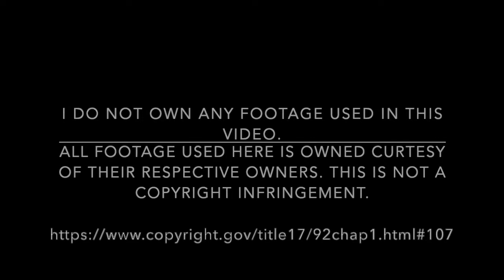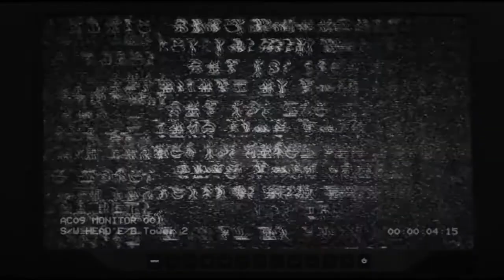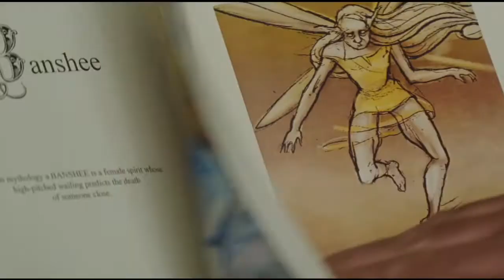Artemis Fowl: Review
One of the worst live-action Disney films in recorded history. Nothing else I can add to that.